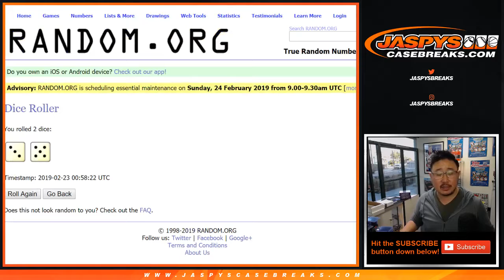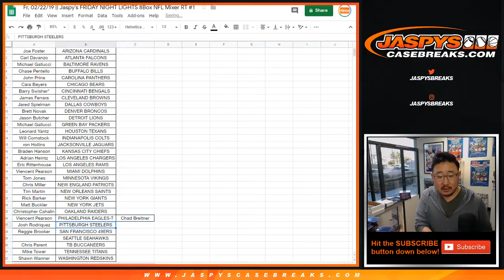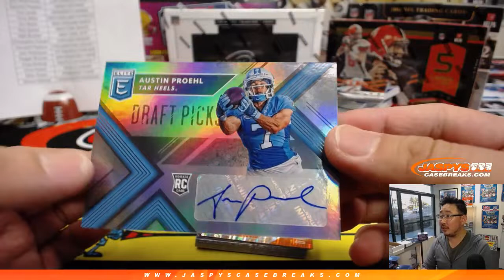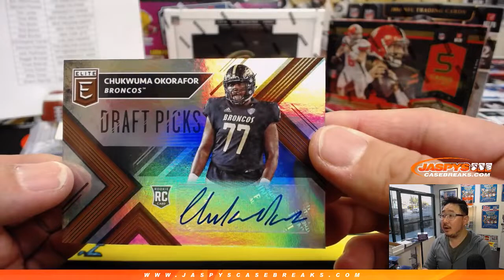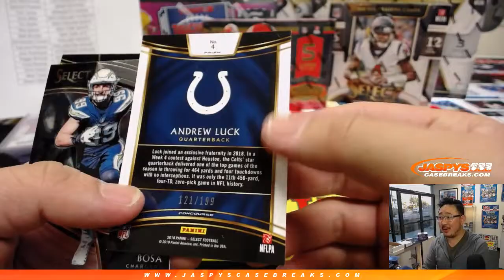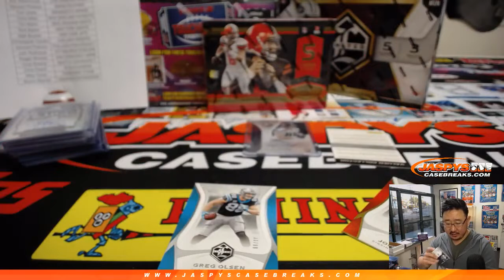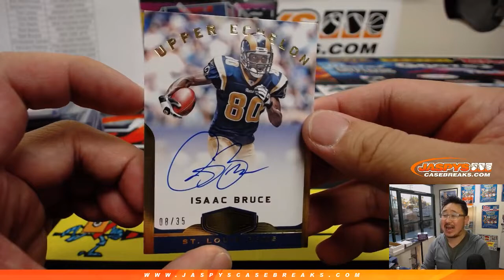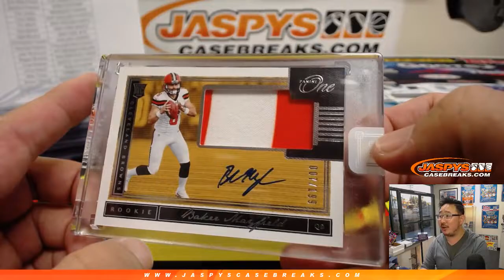Fr, 02/22/19 || Jaspy's FRIDAY NIGHT LIGHTS 8Box NFL Mixer RT #1